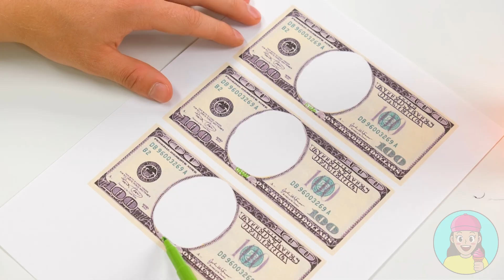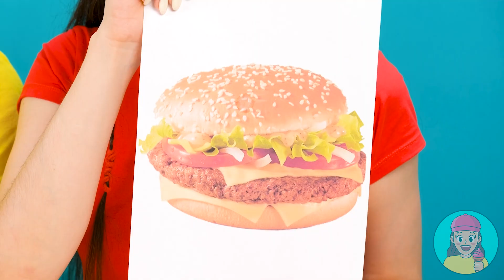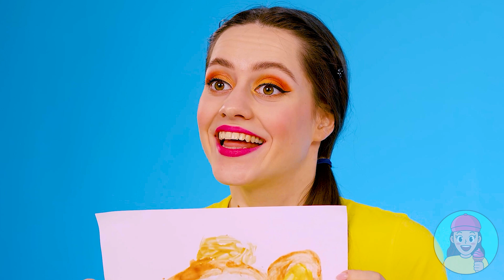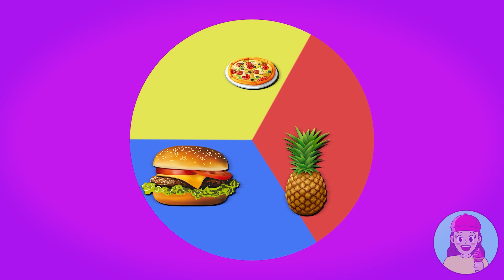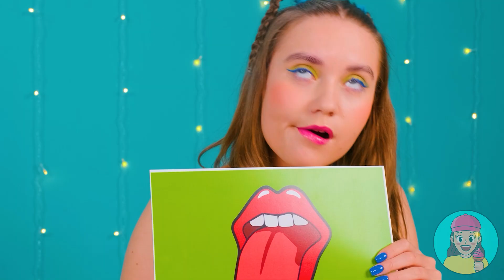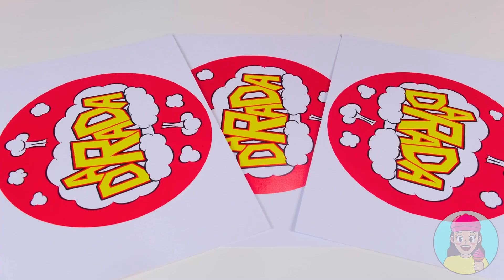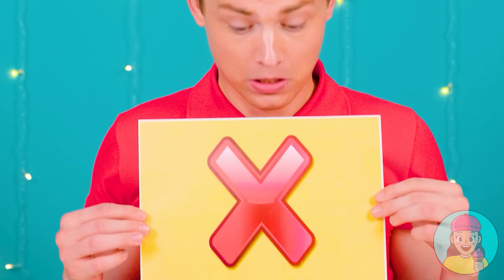Chi Lo Disegna Meglio Prendere La Sfida Premio | Hack di Disegno da TeenChallenge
È tempo di una sfida di disegno! Fresco!